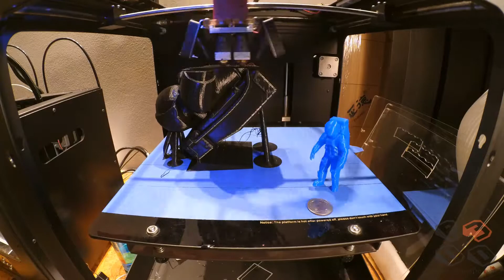3D Printing Timelapse แสดงเวลาพิมพ์ แบบ Timelapse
พิมพ์นักบินอวกาศ สูง 28cm
Layer Height : 200micron
เวลาในการพิมพ์ : 22ชม.
พลาสติกที่ใช้ PLA
เครื่องพิมพ์ FullScaleXT